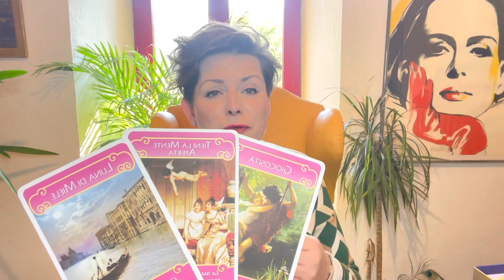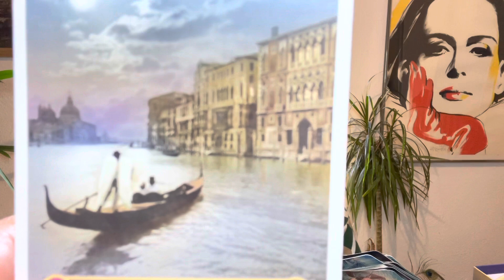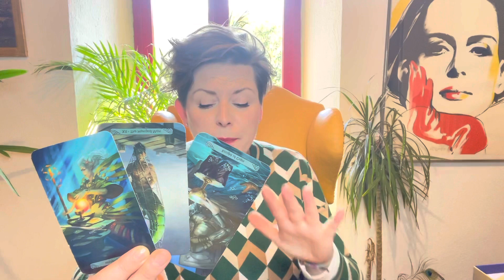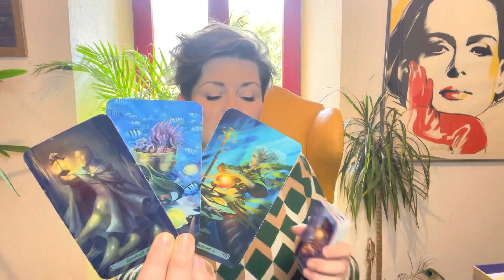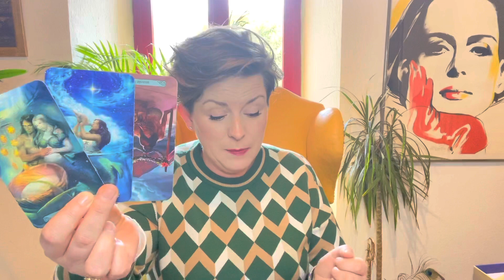Liebe - Beglückt * KREBS * Timeless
Intuitive Tarot Legung Liebe Timeless

In diesem Video geht es um den Menschen der dich beglücken wird- Wie, wann und wo!

! ! ! !  ACHTUNG  ! ! !
Für die jenigen, die Probleme beim Laden des Extended-Videos haben:
Es kann vorkommen, dass das Video einige Minuten braucht bis es sich hoch lädt, das kommt auf die Schnelligkeit deiner Internet-Verbindung an. In der Zwischenzeit bitte nicht hektisch mehrmals auf Play drücken, ansonsten wird es irgendwann blockiert!

Namensnennung der verwendeten Decks:

Weisheitskarten: Colette Baron-Reid
Raider Wait: Golden Universal Tarot
Spellcasters Tarot: M. Marquis
The priestess of Light Oracle: s.A.Taylor & K.Webber
Antwort Der Engel: D.Virtue / R. Valentine
The Muse Tarot: Chriss-Ann
Between Tarot: J. Wothington, F. Rivolli
Accurate AF Tarot: Prismandfleur
Visconti di Modrone Tarot :Lo Scarabeo
Light Seer's Tarot: Chriss-Ann
Exanimo: Bonaugure
The Fountain Tarot: RB
The Psychic Tarot: J. Holland
Botschaften vom Herzengel: Sabine Ruland
Arcanum Tarot: Renata Lechner
Oracle of the Hidden Worlds: L.Cavendish
Dreaming Way Tarot: Rome Choi
Romance Angels: Doreen Virtue
The Souls Journey: James van Praagh
Sacred Destiny Oracle: Denise Linn
The Hidden Truths & v2 : All things Intuitive
Energy Oracle Cards: Sandra A. Taylor
Das Krafttier Orakel: C. Baron- Reid
Thelema Lenormand: Renata Lechner/ Jaymi Elford
Making Magick: Pristess Moon
The Starseed Oracle: Rebecca Campbell
In the Shadows Oracle Cards : All Things Intuitive
Lightworker Oracle: A. Fairchild
the Oracle of Seshet . Rev. Normandi Ellis
Mermaid Tarot: L. Robertson
Lovestory Oracle Cards : Deja Drewit
Magick of you Oracle: Fiona Horne
Elle Qui: A. Lynch-Poe
Love your inner Godess: A. Fairchild